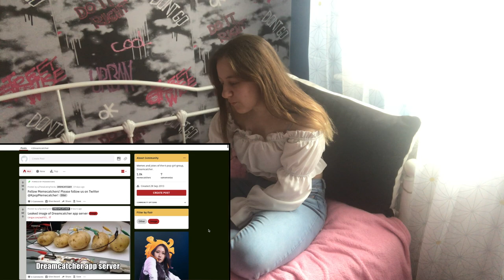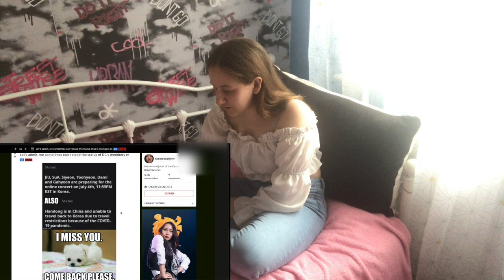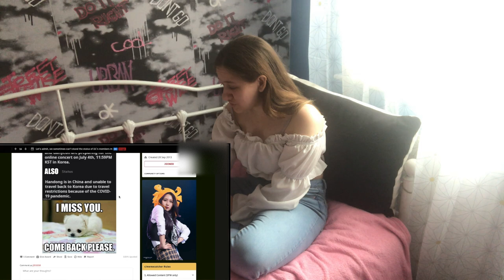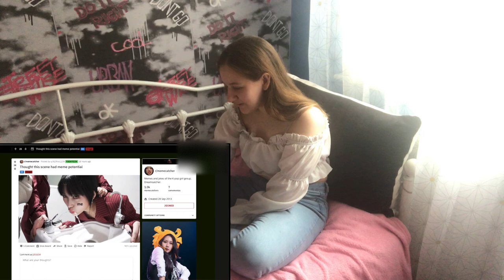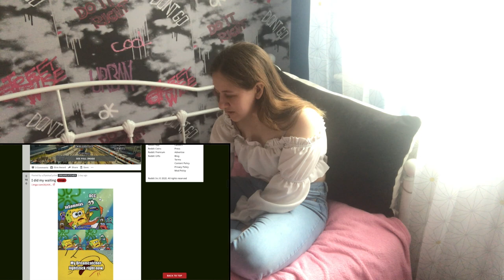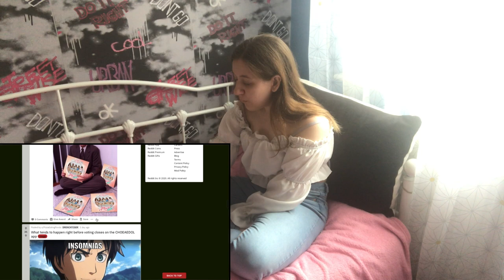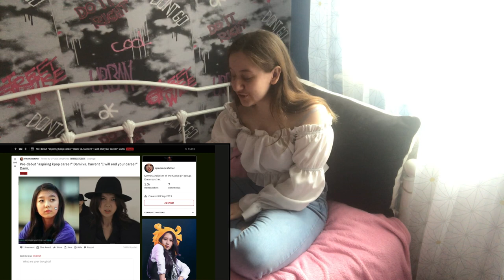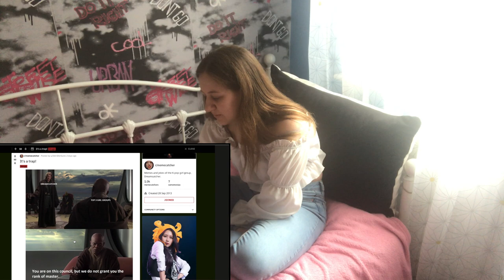Subreddit But it DreamCatcher memes | PART 1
Decided to use subreddit to see what dreamcatcher memes are out there.

🐦T W I T T E R
A M I N O (D R E A M C A T C H E R)
S U B R E D D I T